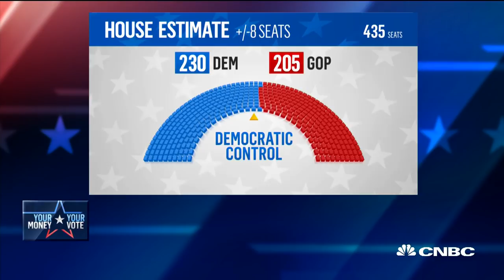Common ground will be narrow in this Congress, says Marc Morial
Marc Morial, National Urban League president and CEO, discusses how business will be affected from a divided Congress after midterms. Robert Johnson, RLJ Companies founder and chairman, and Eric Cantor, Moelis & Company vice chairman and former House majority leader, also weigh in.